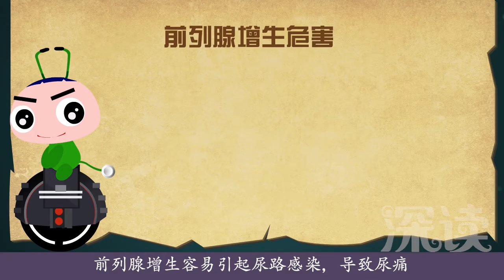深读一分钟前列腺增生（1）：惊！八成老人前列腺增生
尿频、夜尿多？尿等待？尿无力？尿不尽？搞不好还有尿痛、血尿？得了前列腺增生